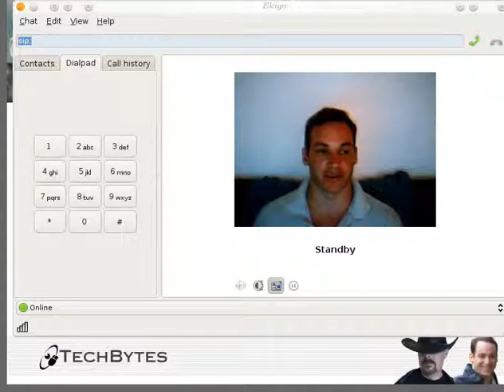Commentary on Patents - Failed Audio Test #2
Amid problems with the audio, this attempt was made to provide a rough overview of the problem with software patents